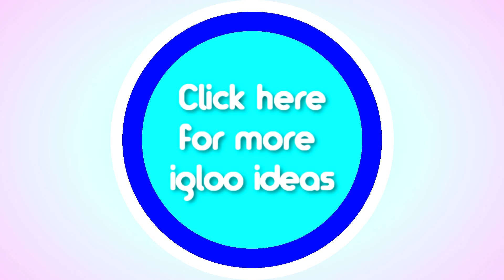IGLOO IDEAS | School & more! [S4E11]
[Igloo Ideas : Season 4]

In this episode the featured igloos are :-
- School
- EPF HQ
- Fast Food Restaurant (McDonalds)

^ Your best source for igloo ideas from a range of people!

[Club Penguin Igloo Ideas September 2015]